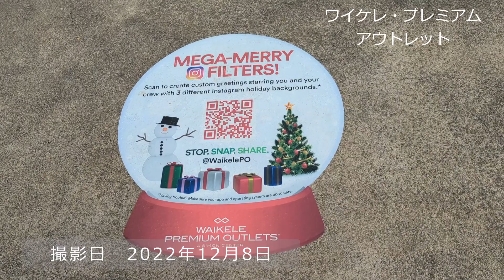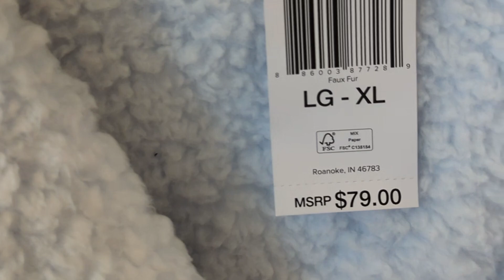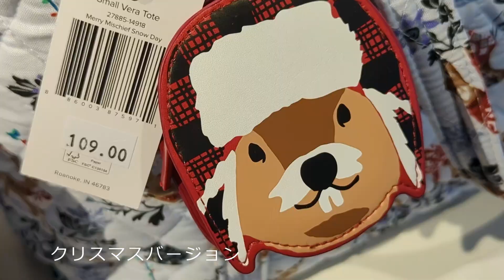【ハワイ】 ワイケレ・プレミアム・アウトレット #1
クリスマスショッピングの様子をお楽しみください。

【ハワイ】 ワイケレ・プレミアム・アウトレット #2